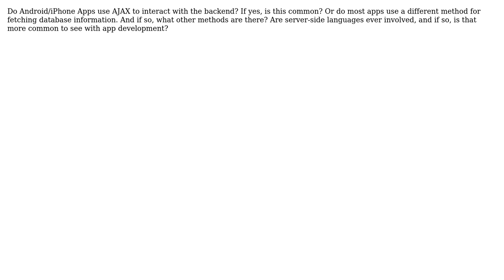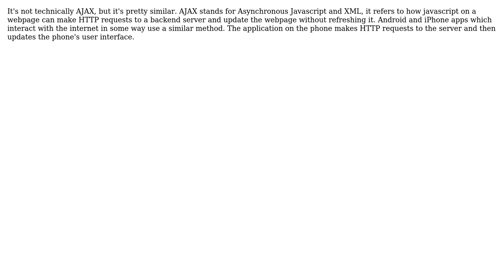What technologies are used for an Android/iPhone App to interact with a database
Software Engineering: What technologies are used for an Android/iPhone App to interact with a database

With thanks & praise to God, and with thanks to the many people who have made this project possible! | Content (except music & images) licensed under CC BY-SA | Music | Images & others | With thanks to user Zhehao Mao user Naveen Kumar user Ein Doofus user Carson63000 and the Stack Exchange Network Trademarks are property of their respective owners. You are responsible for your own actions.